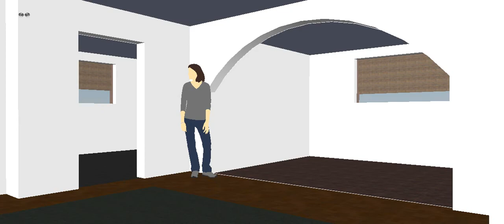Projekat Mala kuća 5